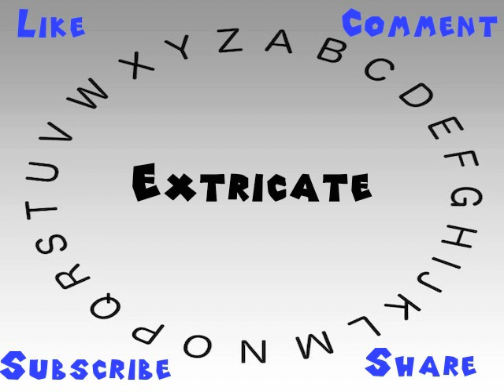How to Say or Pronounce Extricate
This video shows you how to say or pronounce Extricate.

How accurate does it say Extricate? How would you say Extricate?